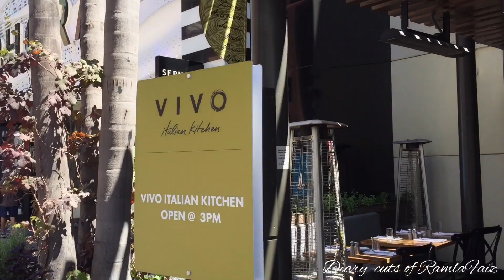Los Angeles 🇺🇸PART-3/2022 |universel studios Hollywood |malayalam channel |la days |travell vlog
Los Angeles 🇺🇸2022 |universel studios Hollywood |malayalam channel |la days |travell vlog |malayalam vlog |family time |today USA |califonia |